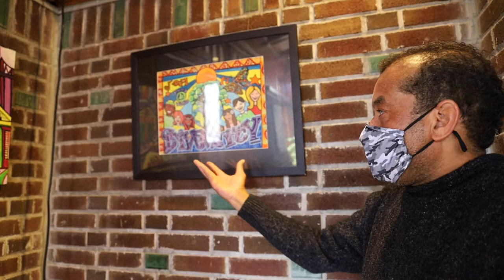Hammer of Civil Rights: National Conference of Artists Annual MLK, Jr. Exhibit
The 24th Annual Martin Luther King, Jr. Commemorative Art Exhibition celebrates the life and legacy of Dr. King through the interpretation of emerging and veteran visual artists.

The featured artist exhibiting at Rosa F. Keller Library & Community Center is New Orleans native, painter, muralist, illustrator, designer, and educator Jamar Pierre. With over twenty years of professional visual art experience, Pierre’s extensive portfolio includes both corporate and private commissions, public murals, and the official print for the New Orleans tricentennial.

This exhibit will be available on this event page on Saturday January 16.

Presented by the National Conference of Artists.